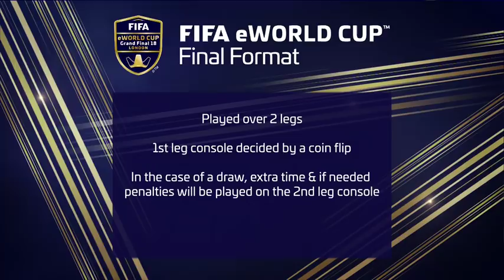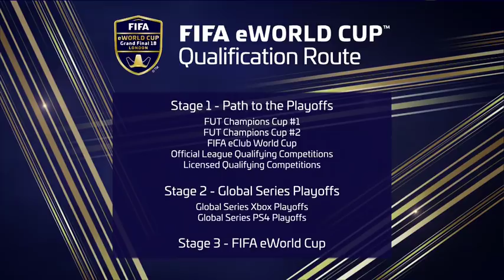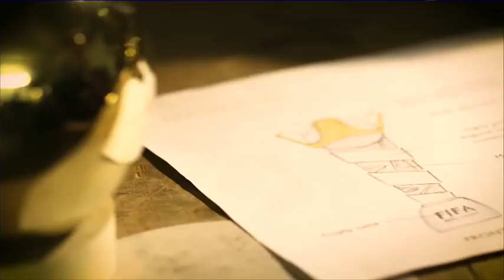FIFA eWorld Cup 2018 | Grand Final | Stefano Pinna v Msdossary for $250,000!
Live coverage of the Grand Final of the FIFA eWorld Cup which sees Stefano Pinna take on Msdossary to try to win the $250,000 prize!